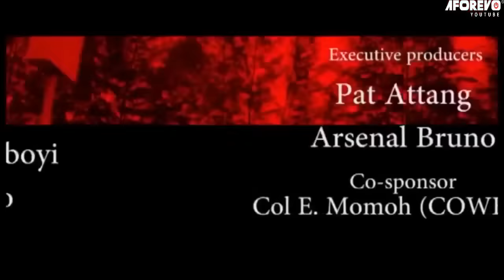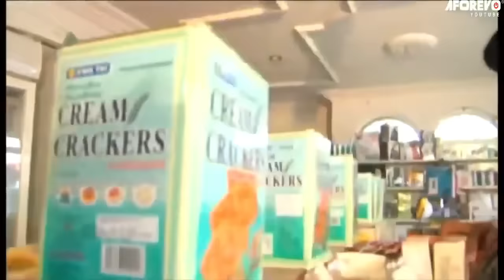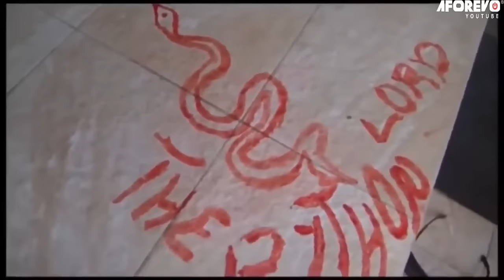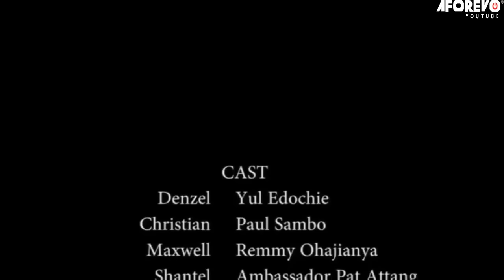The Python Grandmaster At War With His Blood Money Brutal Occultic Servant - A Nigerian Movie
A young lady Shantel ( Pat Attang) is out to avenge the death of her entire family but soon realises her fiance's father (Yul Edochie) is the architect of her misfortune and also the Lord of the Pythons cult.

Starring: YUL EDOCHIE, PAT ATTANG, PAUL SAMBO